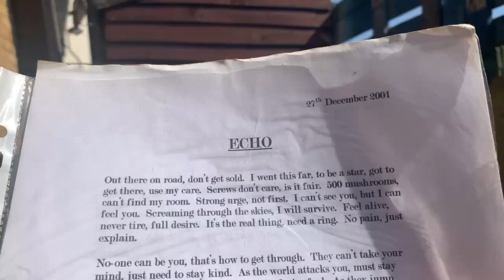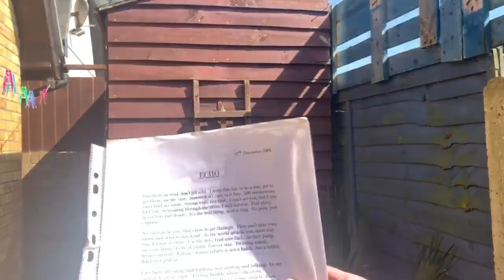Echo ——Poem I write,2001